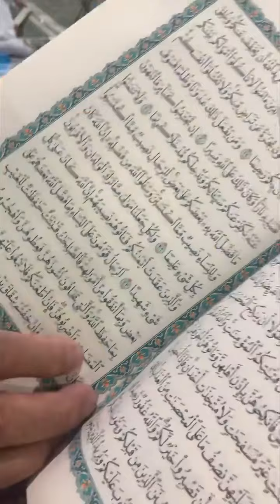Meet Chinese Hajj Noor he is 80 years old Masha Allah, he requested me to correct his recitation